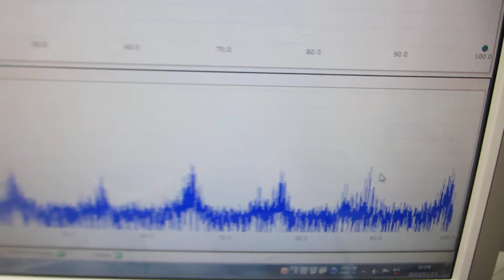超音波プローブの表面を調整して高調波の発生を制御する技術